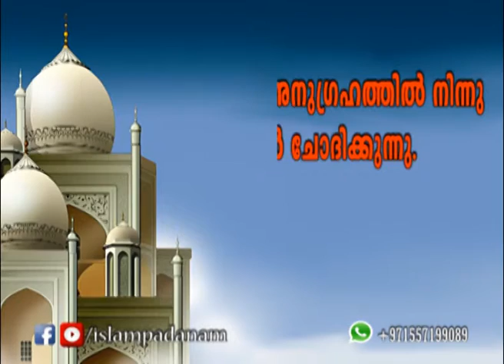നിത്യജീവിതത്തിലെ പ്രാഥനകൾ | പള്ളിയിൽ നിന്ന് പുറത്ത് വരുമ്പോൾ